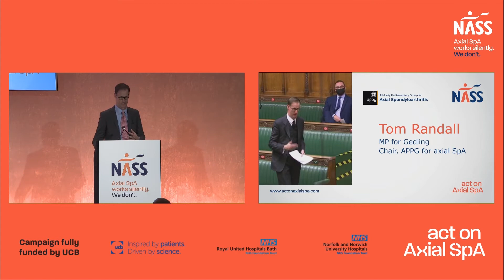Tom Randall speech (Act on axial SpA)